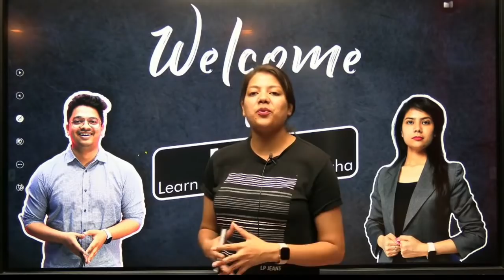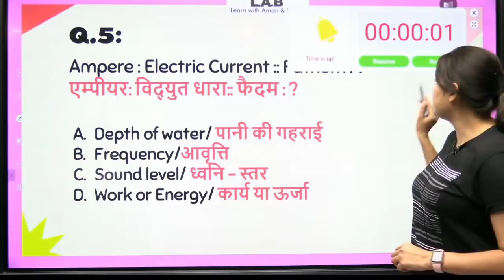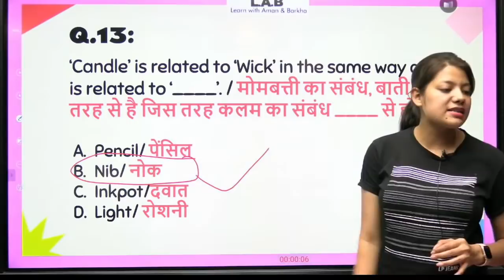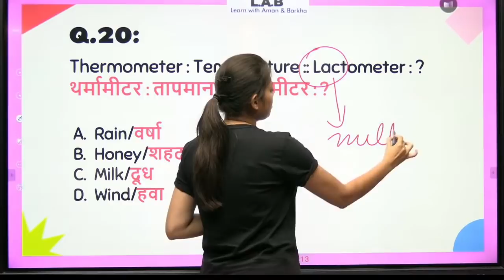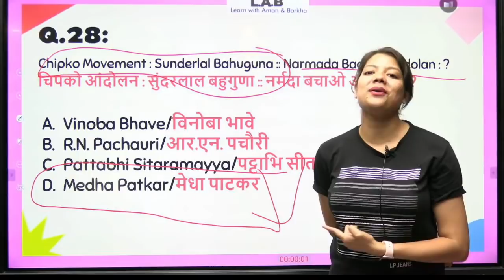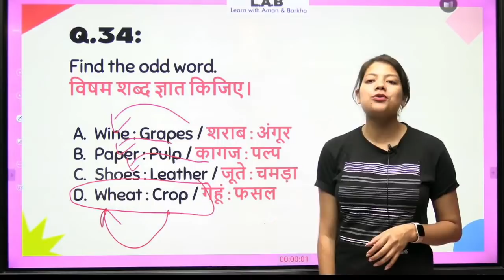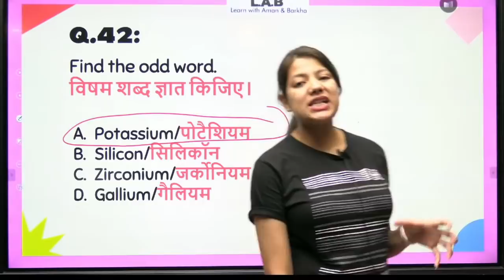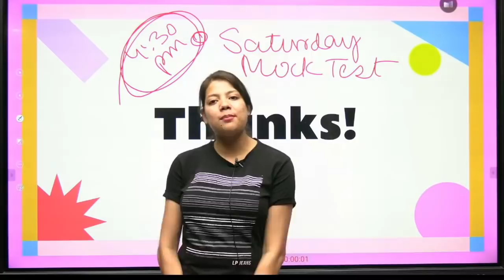SSC CGL, CGL Reasoning | Word Analogy & Word Classification in 1 Class | Reasoning By Swapnil Ma'am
SSC CGL, CGL Reasoning | Word Analogy & Word Classification in 1 Class || Reasoning Tricks  By Swapnil Ma'am

To boost your preparations for the upcoming exams, join our complete preparation batches. You can fill in the form to get more information on the batches.

In this session,  Swapnil ma'am discusses the Word Analogy & Word Classification Reasoning for SSC CGL|CHSL Exams by Swapnil ma'am on  LAB and the preparation strategy for SSC CGL| CHSL MTS | UPSI| RO/ARO |  2021 State Level EXAMS.

It is beneficial for the students preparing for All Competitive Exams 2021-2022.  If you follow all these simple steps very sincerely then you will get the result definitely.